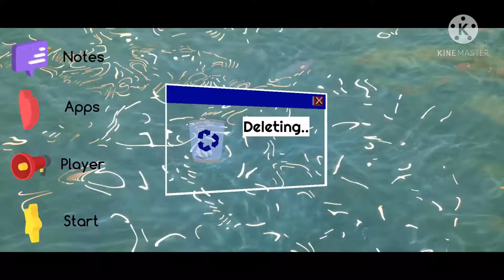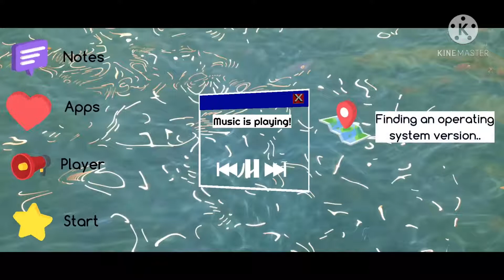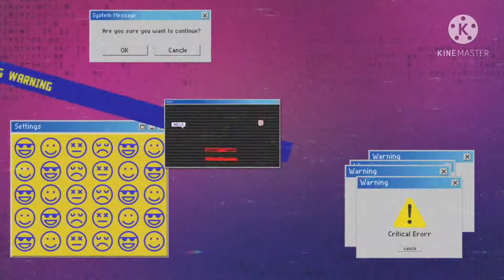Fine OS 7.0 Live 7 - Operating System View (+Fine OS 1.0)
2019, November 18th
This was my favorite video ever, but now it was deleted for an unknown reason. Just watch the new Fine OS! No progressbars!